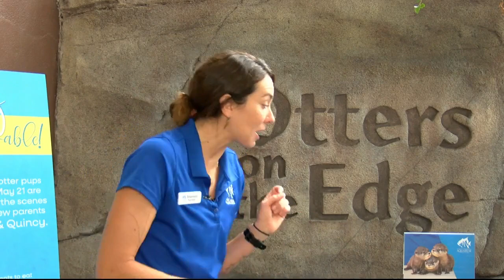NC Aquarium at Fort Fisher introduces its first otter pups to public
For the first time since being born on May 21st, three Asian small-clawed otter pups joined their parents Quincy and Leia in their habitat this morning.